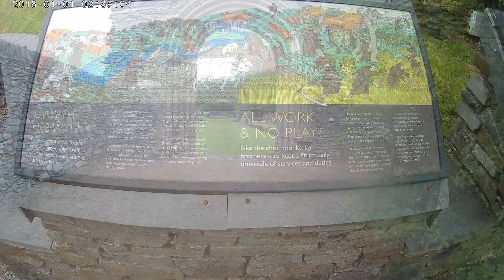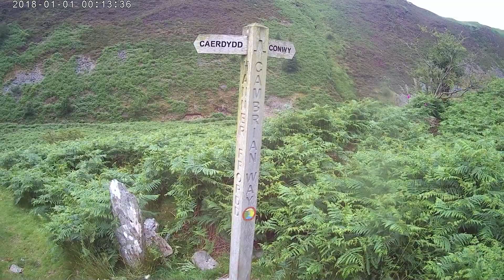Strata Florida & Teifi Lakes July 24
Strat Florida is an ancient Place where Gwenllian is buried along with other welsh princes etc.
Teifi lake just a bit further up road  Accessed through the pristine valley below. Stunning views...